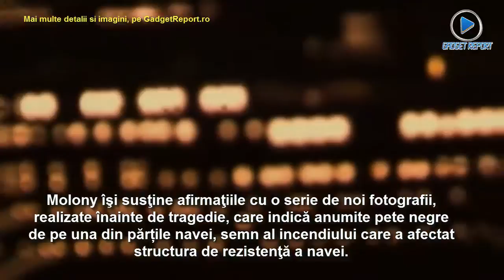Ipoteză incredibilă: Tragedia de pe Titanic nu a fost un simplu accident!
Scufundarea Titanicului, considerată în 1912 drept cea mai sigură navă din lume, nu a fost cauzată doar de coliziunea cu un gheţar, cel mai luxos transatlantic fiind victima unei serii de evenimente nefericite printre care un incendiu puternic şi o eroare umană, relatează GadgetReport.ro